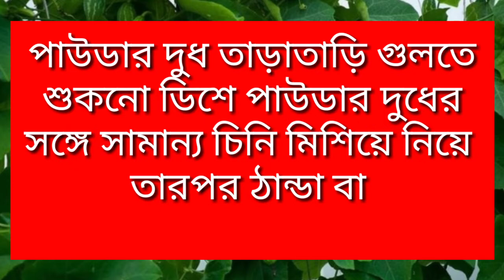অবাক করা রান্না ঘরের টিপস্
প্রতিদিনের ঘরোয়া টিপস্ !
বাংলা নাটক আপনার জানা আছে তো?